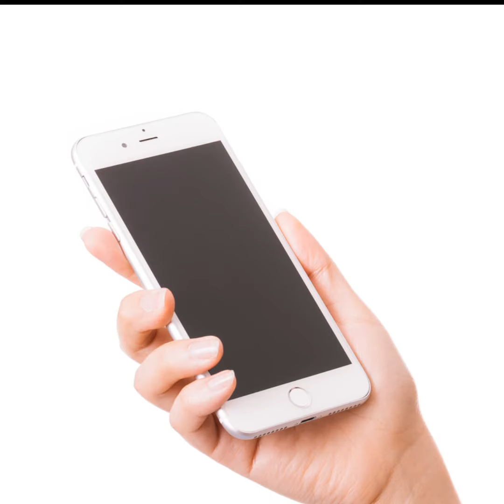クズキャラだけで逃走中×戦闘中【3話:屑逃戦】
クズキャラだけで逃走中×戦闘中【3話】
という事で、視聴者からのリクエストにより始まったボイスドラマ企画です。

過去、当チャンネルでAIイラストもしくは、いらすとやを使って再現した、様々なアニメキャラやゲームキャラを使い
ボイスドラマを繰り広げていくという物語。

ある視聴者が脚本をコメント欄で書き、それに声を当てています。

【今回の登場人物】
・伊藤誠（School Days）
・ムスカ（天空の城ラピュタ）
・クロカワ（搾精病棟）
・レミリア（東方Project）
・エレン・イェーガー（進撃の巨人）
・夜神月（デスノート）
・鬼舞辻󠄀無惨（鬼滅の刃）

※本作品に登場するキャラクターは実際のコミックス・アニメ・ゲームに登場するキャラクターと一切関係がございません